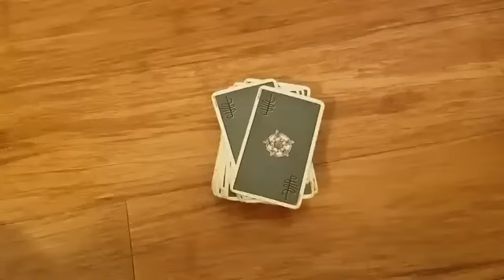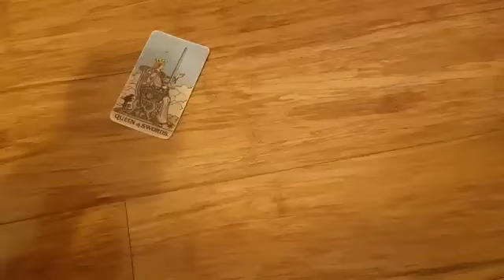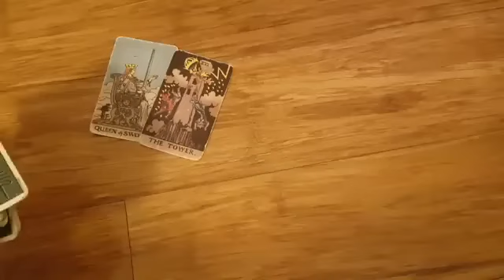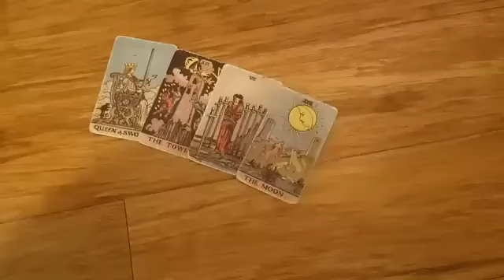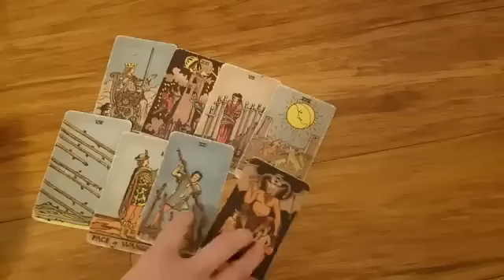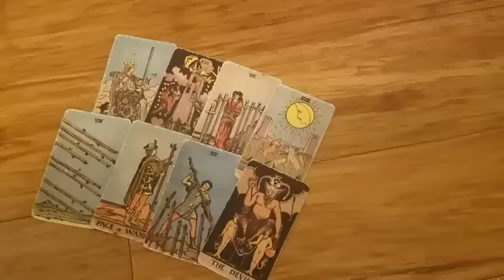PISCES ❤️ YOU WILL HEAR FROM THEM IN 24 HOURS AFTER WATCHING THIS READING! 😳OCTOBER 2024 TAROT